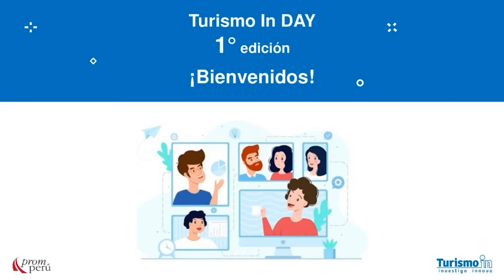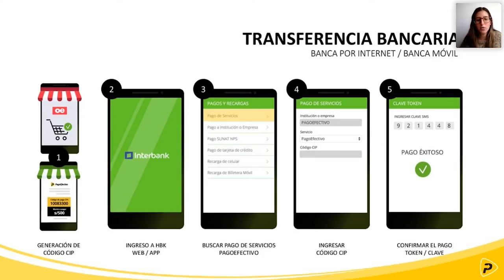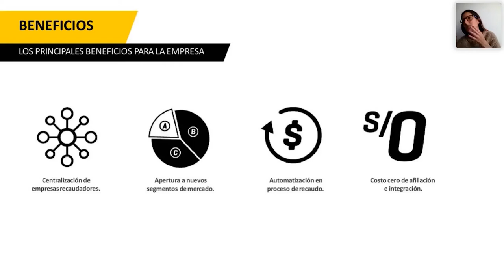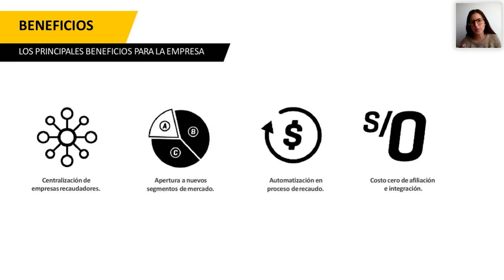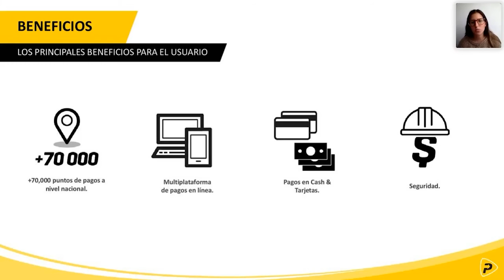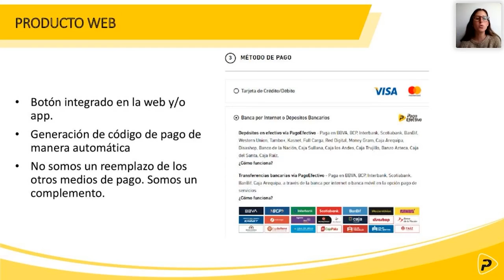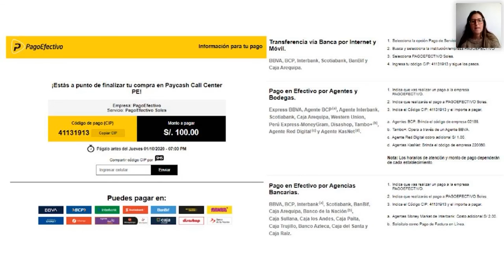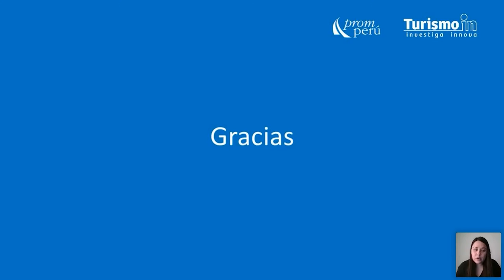TID ed. 1 | Panel de soluciones tecnológicas de pago: Pago efectivo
La digitalización es una de las tendencias que más creció a causa de la pandemia. En este seminario virtual de Turismo In Day –un evento de TurismoIn–, conoce una alternativa de pago sin contacto para la que no hace falta que un viajero tenga cuenta en un banco.